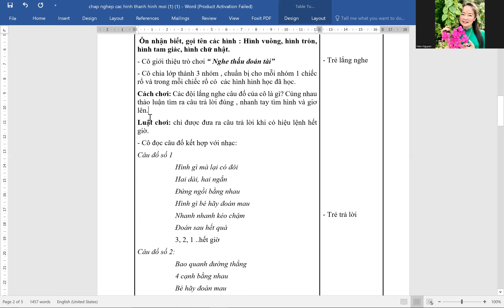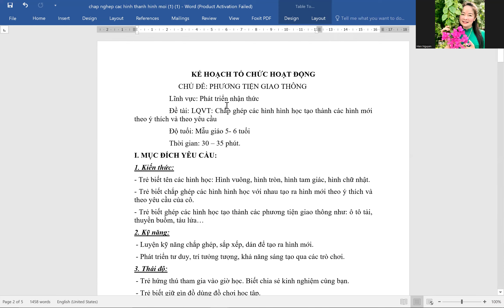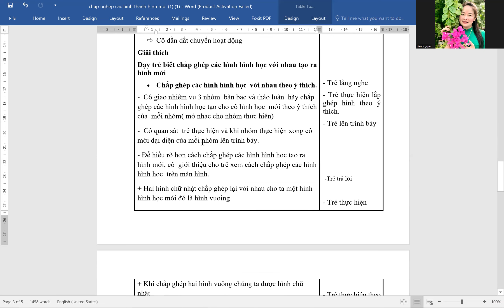Chắp ghép các hình hình học để tạo ra hình mới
Nội dung khóa học Steam cơ bản
1: Steam là gì và cách áp dụng steam vào chương trình GDMN
2: Giáo án 5E và Áp dụng quy trình khám phá trong mọi hoạt động.
3:  Soạn giáo án EDP và cách tạo ra mọi thứ bằng EDP
4: Ứng dụng Montessori với nhà trẻ và Reggio với xây dựng môi trường lớp học.
5: Thiết kế bài giảng, SKKN bằng công cụ AI
6: Giáo dục Steam và Giáo dục SEL (Giáo dục cảm xúc xã hội)
👉 👉 👉 Khoá học có cấp chứng nhận